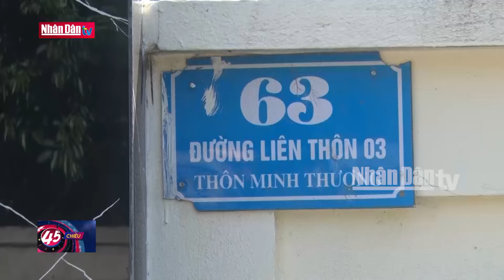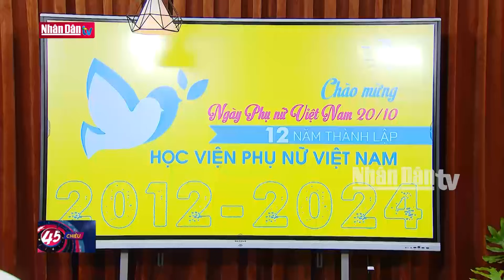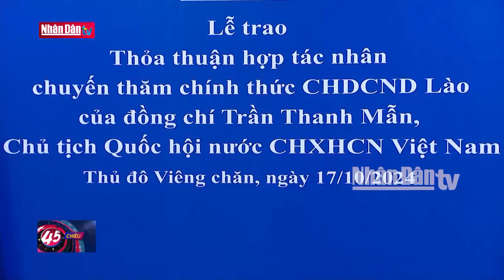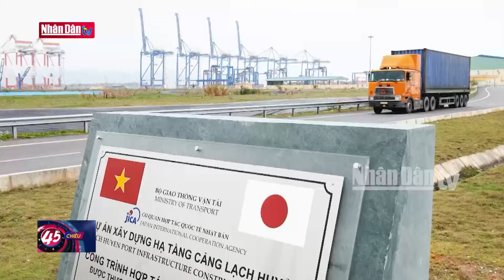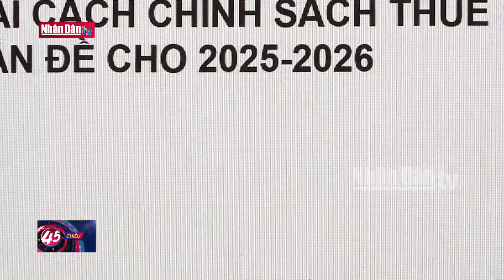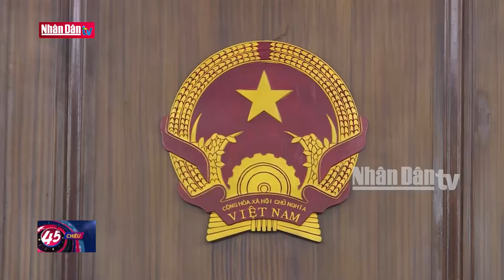Tin tức Thời sự mới nhất | Bản tin tối 17-10-2024